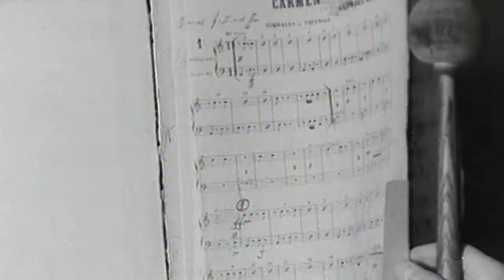Film na přání (13.6.2020 večer na CS FILM)